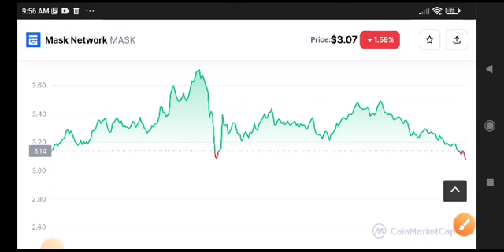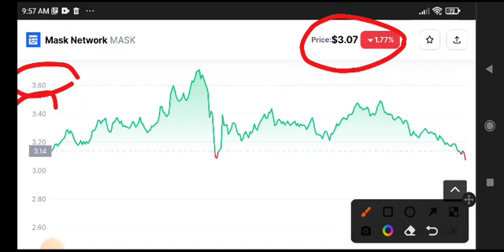MASK Urgent News Today! Mask coin Price Prediction